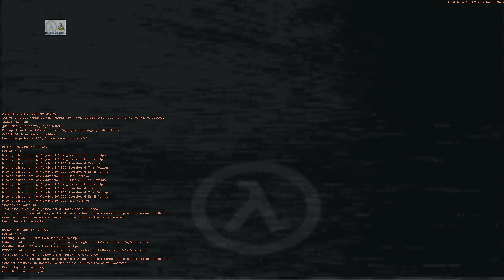AGwon 2vs1 | Gsus & -BANZAI -vs BesT | stalkyard ⁽²⁰⁰¹⁾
A MSG.

Not the demo itself gets uploaded to Youtube.
It takes time to record and render these videos.
+/- 4 hours for a 20 minutes 2K video.
        - raw footage = demo length , mostly 20 mins
        - 3.5 hours rendering with my PC.

Multiple players give a demo , demos or even packs.
I have a job and that is not Youtube !

So please do not pressure me if your demo is not up yet.

You must have HL installed on steam to play AG.

You want me to upload a video from a demo you have?
Go to the startpage of this channel ,  click "over" en click on the right side above of the page on "message" and send it.

Link to videos on my channel that are banned by youtube or asked to be hidden by a provider :

*I would like to thank " Roman " for sharing his demo with me.
  Thx mate !

I have uploaded the demo to mega.nz , download from the link below :D

Gameplay : Friendly , 3vs3

Opponents : Gsus ( ? ) & -BANZAI- ( The Netherlands ) vs BesT ( ? )

Map : stalkyard

Point of View : Gsus

Date of play : 13-10-'2001

Final score : 25 - 32

-BANZAI- : 19
Gsus        : 6

BesT : 32